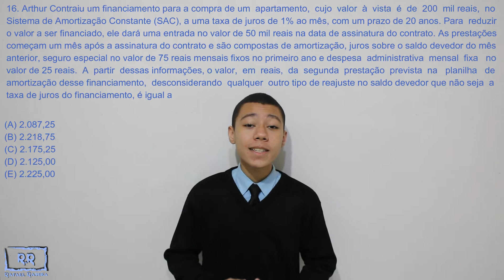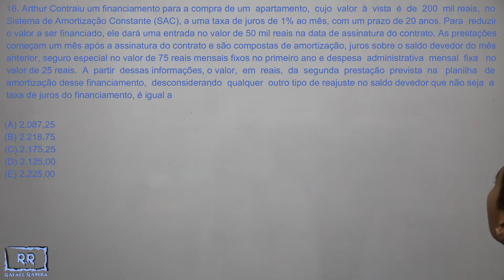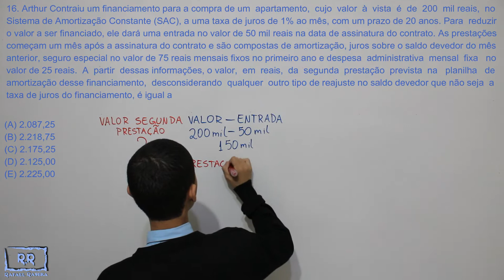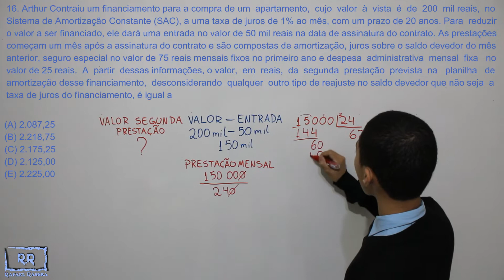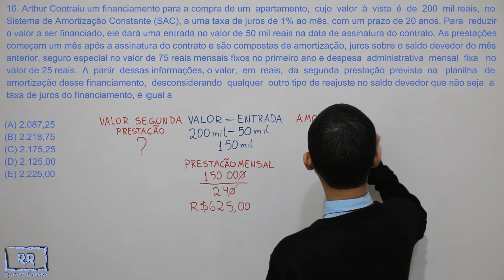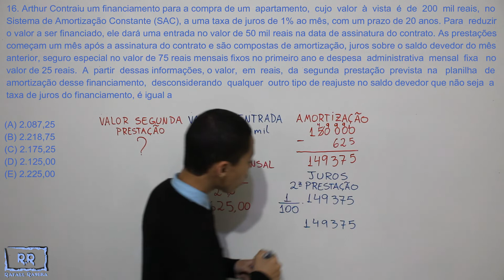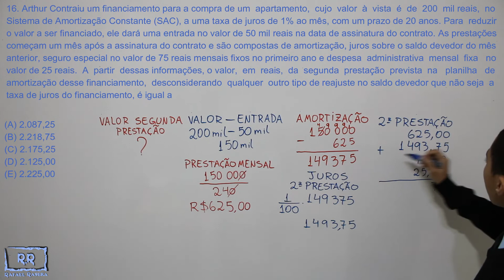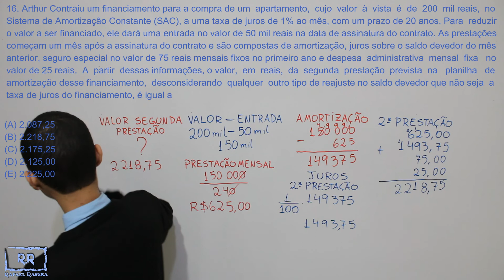BB 2014 Q - 16 Raciocínio Lógico-Matemático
Arthur contraiu um financiamento para a compra de um apartamento, cujo valor à vista é de 200 mil reais, no Sistema de Amortização Constante (SAC), a uma taxa de juros de 1% ao mês, com um prazo de 20 anos. Para reduzir o valor a ser financiado, ele dará uma entrada no valor de 50 mil reais na data da assinatura do contrato. As prestações começam um mês após a assinatura do contrato e são compostas de amortização, juros sobre o saldo devedor do mês anterior, seguro especial no valor de 75 reais mensais fixos no primeiro ano e despesa administrativa mensal fixa no valor de 25 reais. A partir dessas informações, o valor, em reais, da segunda prestação prevista na planilha de amortização desse financiamento, desconsiderando qualquer outro tipo de reajuste no saldo devedor que não seja a taxa de juros do financiamento, é igual a

(A) 2.087,25
(B) 2.218,75
(D) 2.125,00
(E) 2.225,00